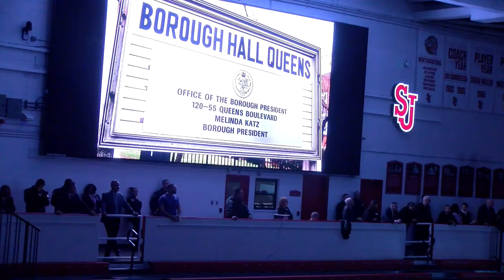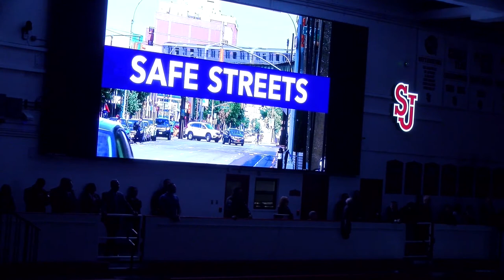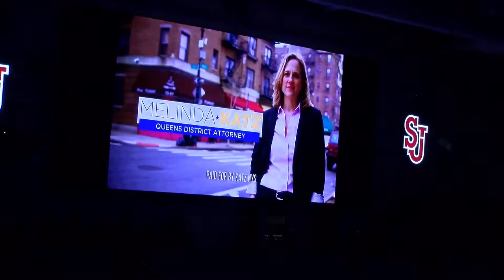Inauguration of Melinda Katz as District Attorney of Queens County